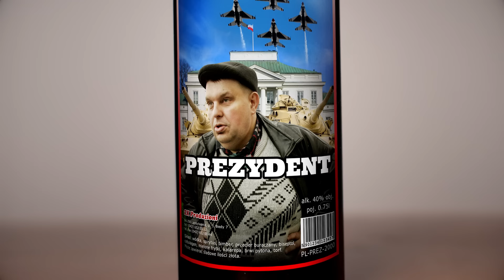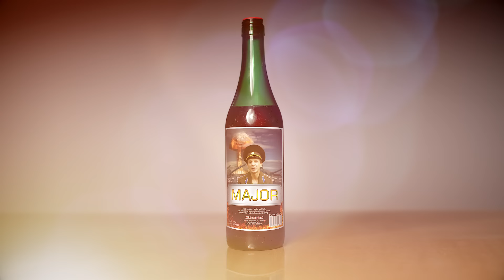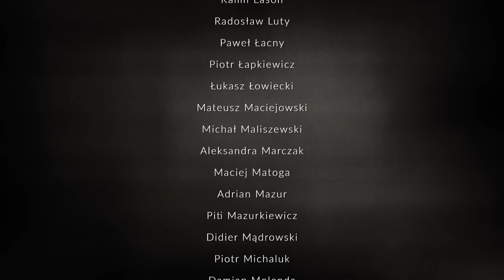Pal Hajs TV - 47 - Krzysztof Kononowicz & Major Suchodolski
Od 2015 roku na czele naszego pięknego kraju stoi Andrzej Duda – objeżdżający Polskę powiatową wzdłuż i wszerz, twórca aktywnego modelu prezydentury, znany narciarz i podróżnik. Niestety nic co dobre nie trwa wiecznie. Czas leci nieubłaganie. Za niecałe 3 lata odbędą się kolejne wybory Głowy Państwa, które mogą przynieść wiele niespodzianek. Czy wracający z Brukseli Donald Tusk wystartuje w wyborach? Czy do wyścigu dołączy Prezydent Słupka Robert Biedroń? Pytań jest więcej niż odpowiedzi. W czasie gdy Prezydent spokojnie czeka na spotkanie na Nowogrodzkiej pod gabinetem Prezesa, gdzieś w północno-wschodniej Polsce wyrasta mu poważny konkurent nieuwzględniany jeszcze w badaniach opinii publicznej. Może stać się on czarnym koniem w wyścigu prezydenckim. Człowiek, który już raz w 2006 roku, solidnie namieszał w polskiej polityce. Dziś chce znów do niej wrócić. Twórca hasła „niczego nie będzie”: Krzysztof Kononowicz – pięćdziesięcioczteroletni kierowca-mechanik z Białegostoku. Ponownie ma zamiar sięgnąć po najwyższy urząd w państwie. Tym razem po władzę nie idzie sam... Dziś jako pierwsi poznamy jego historię, poglądy oraz podstawy programowe, z którymi pójdzie do następnych wyborów. Jeśli jesteście ciekawi czy w Białymstoku nie ma już niczego, czy jego zaufany człowiek Wojciech Major Suchodolski będzie przyszłym Ministrem Obrony Narodowej, oraz jakie jest zdanie przyszłego Prezydenta na temat medycznej marihuany musicie zobaczyć najnowszy odcinek Pal Hajs TV!

Zdjęcia: Piotr Janczar
Montaż: WuWunio
Grafika: Luiza Żywiecka